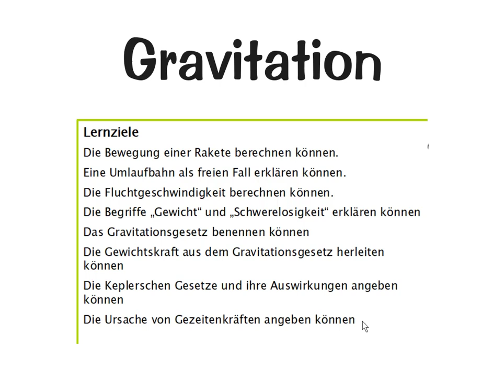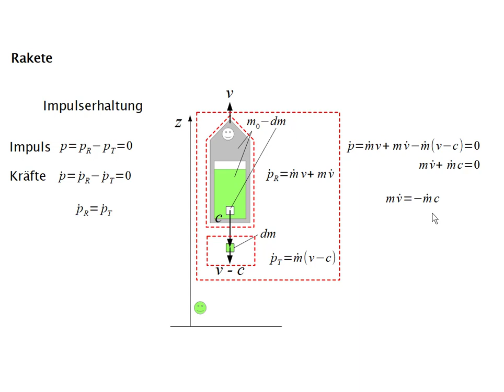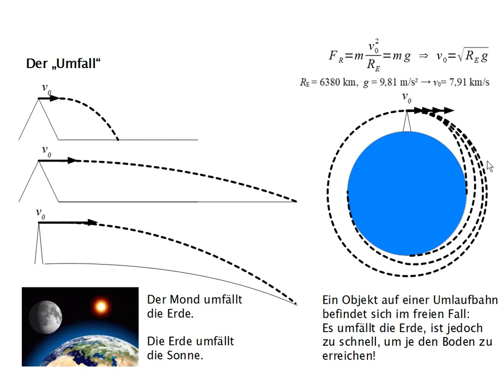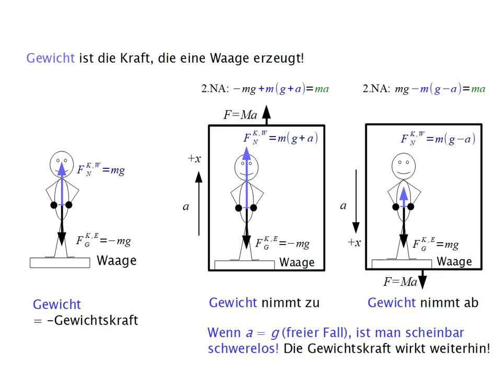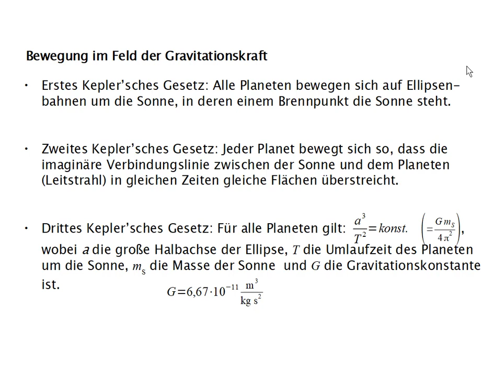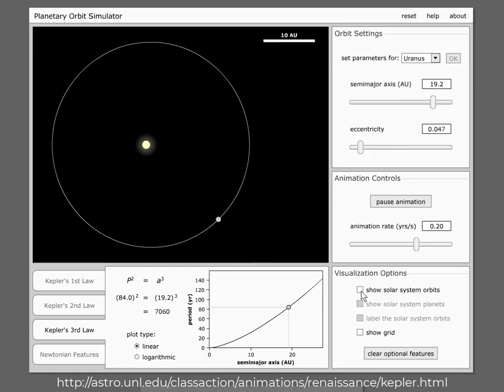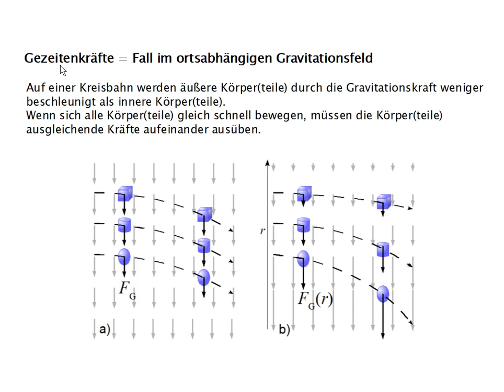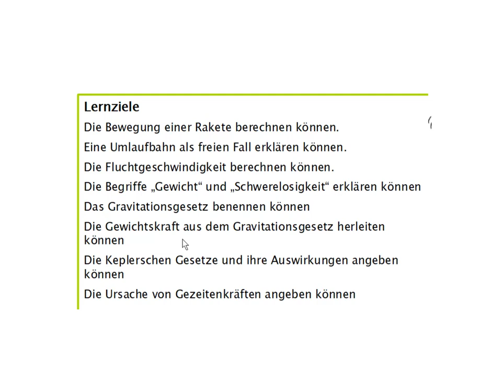Exp1 W5 V9 Gravitation